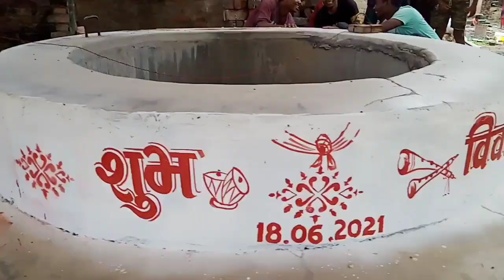ऐसा क्या हो गया कुआँ की शादी में...?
तो वीडियो इंजॉय कीजिये और सीखिए.
मेरे चैंनल पे आने के लिए आपका बहुत बहुत धन्यवाद !👍